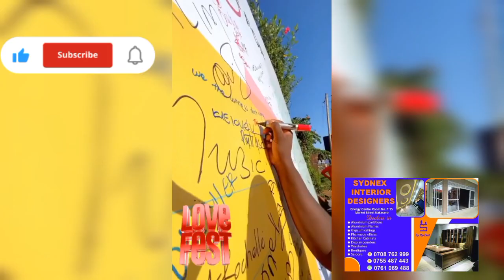happening now at Lugogo cricket oval